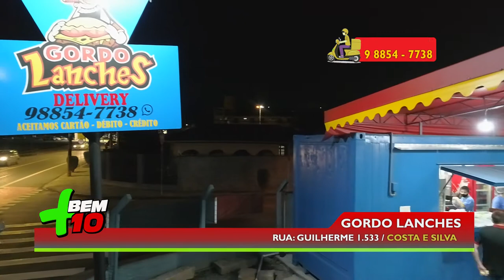GORDO LANCHES - PROGRAMA BEM+10 - 12/06/2020